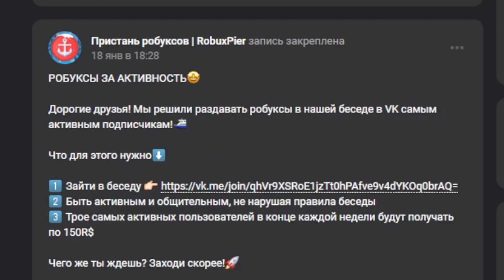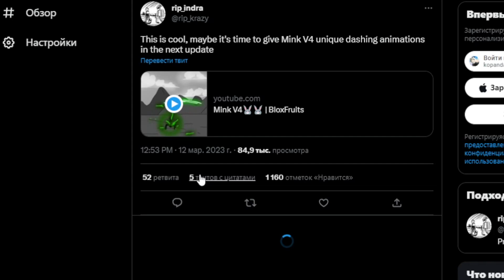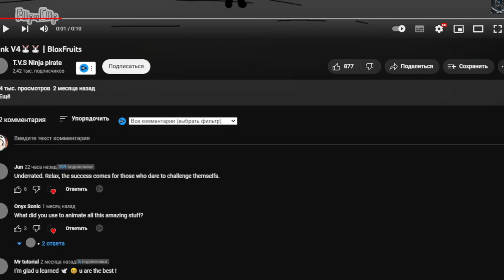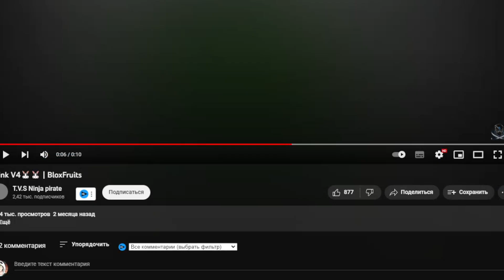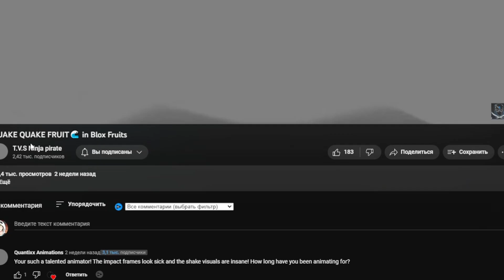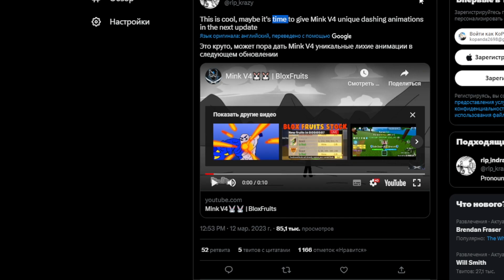НОВЫЙ МИНК в4 в ОБНОВЕ 20?😱 БЛОКС ФРУТС - Роблокс ВАН ПИС 🍊 Blox Fruits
Новое видео роблокс по аниме Ван Пис НОВЫЙ МИНК в4 в ОБНОВЕ 20?😱 БЛОКС ФРУТС - Роблокс ВАН ПИС 🍊 Blox Fruits. Мои новые видео смотрите каждый день. Роблокс ВАН ПИС - Blox Fruits 😱 Гайд для НОВИЧКОВ. Возвращаюсь в новый мир блокс фрутс. Как легко получить девил фрукт (дьявольский фрукт) в роблокс Блокс Фрутс 🍈 Исследуем мир Ван Пис в Роблокс. Приключение пиратов и Луффи. РОБЛОКС БЛОКС ФРУТС СУПЕР ОБНОВА 18. ПИРАТЫ В РОБЛОКС ВАН ПИС. Блокс фрутс коды на ресет статов. Roblox Blox Fruits codes and devil fruits 2023 🍇 БЛОКС ФРУТС НОВЫЙ КОД и РАЗДАЧА ФРУКТОВ и ГЕЙМ ПАСОВ от АДМИНА 😱 Роблокс Ван Пис.

Блокс Фрутс Коды 2023:
GAMER_ROBOT_1M
ADMINGIVEAWAY - 20 minutes of 2x XP.
SUBGAMERROBOT_RESET - сброс статов

Who Is KoPanda - a unique channel bursting with fun, positive, happy energy featuring popular videos on Roblox Roleplay Simulators, Ro Ghoul, Shindo life Anime Fighting Simulator, Roblox Naruto, Tower Battles, Ninja Legends, Murder Mystery, Adopt Me, Minecraft, CS GO, Brawl Stars, GTA 5 gameplay and much more!!! Thanks for checking us out.